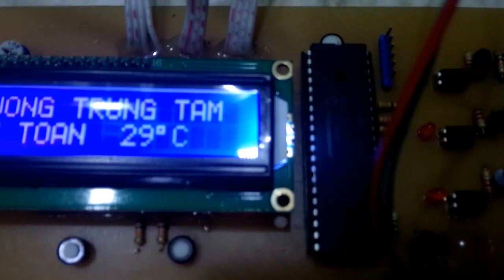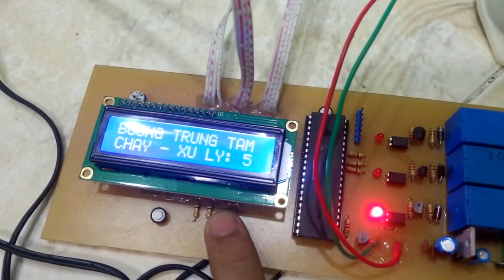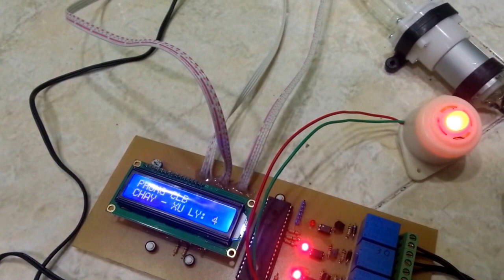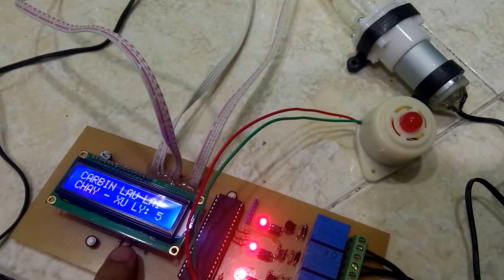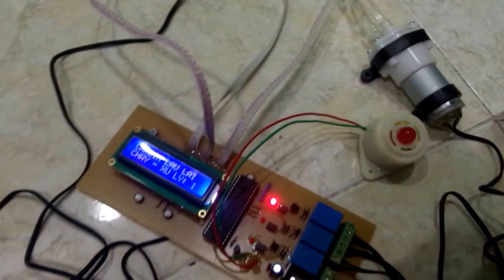Mạch báo cháy báo khói dùng vi điều khiển PIC16F887A. Báo và tự động bơm nước theo vi trí cháy LDNam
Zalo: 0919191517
Điện tử
Lê Đăng Nam